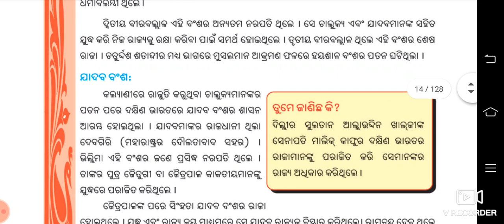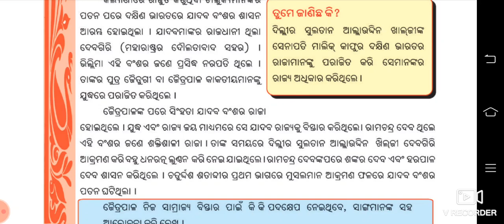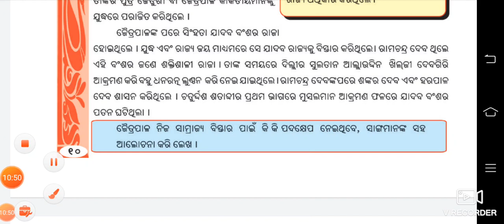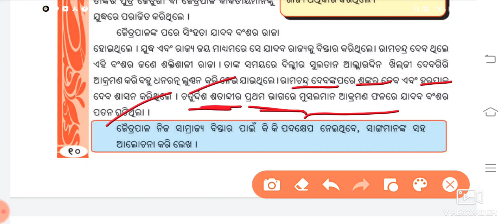Class 7 History Chapter 1 part 7 odia medium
7 class Telegram channel